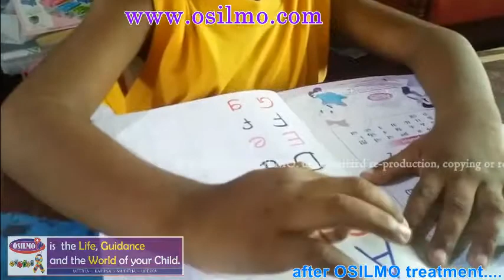OSILMO (AS1597) Mothers Feedback